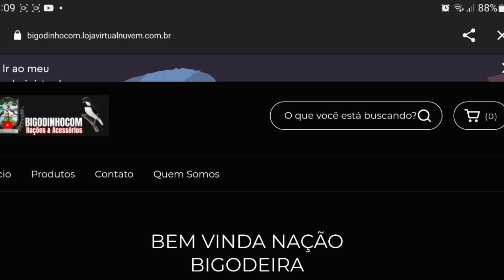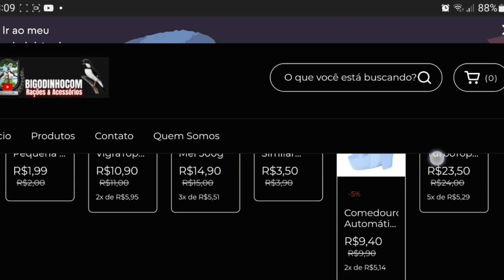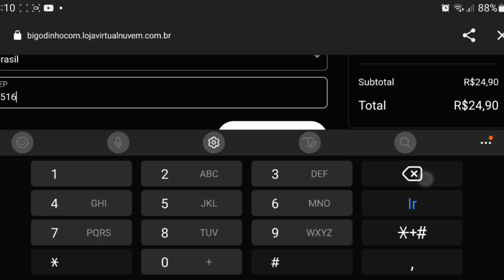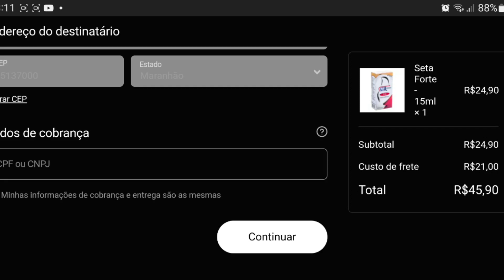Alimentação, acessórios e vitaminas para BIGODINHO